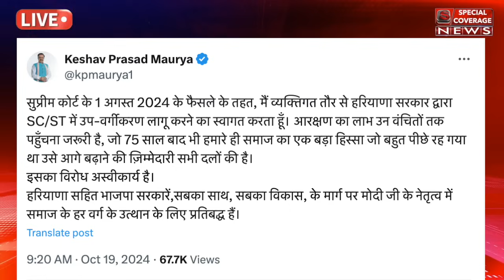Yogi की बैठक में नहीं फिर पहुंचे केशव मौर्य! | By Election | CM Yogi | Keshav Maurya | Alok Pathak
योगी की बैठक में नहीं फिर पहुंचे केशव मौर्य! | By Election | CM Yogi | Keshav Prasad Maurya | Alok Pathak | Special Coverage News |